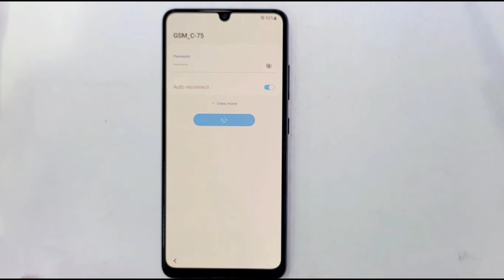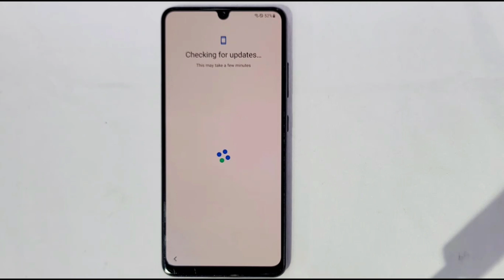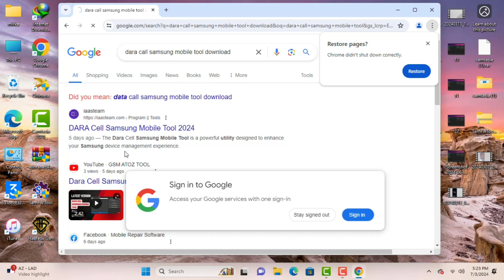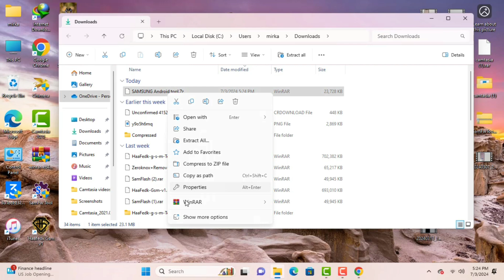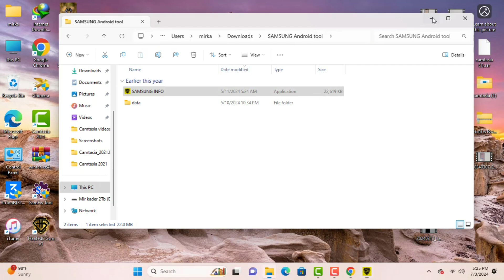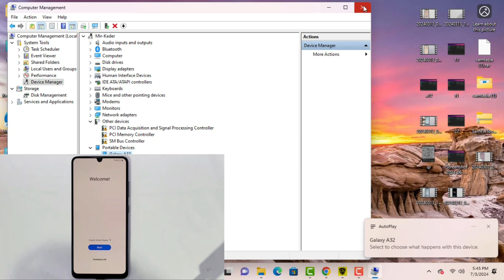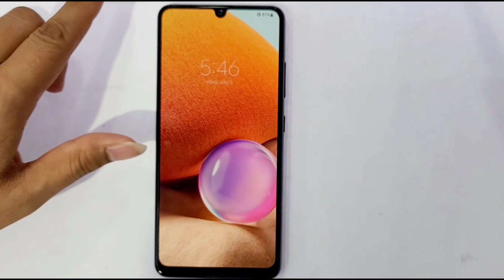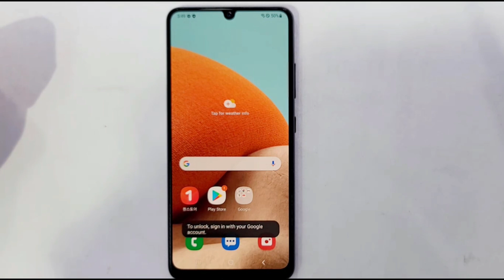💥Finally All Samsung one click Frp bypass- new tool💥All Galaxy Frp unlock Android 12/13/14 fix ADB✅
This is my new video All💥Finally All Samsung one click Frp bypass- new tool💥All Galaxy Frp unlock Android 12/13/14 fix ADB✅